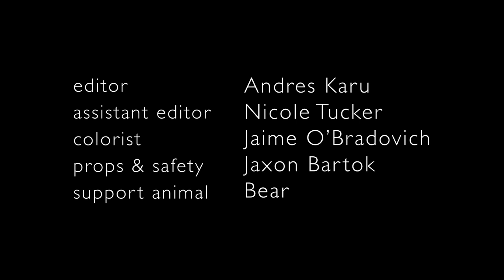The Prisoner (USA / 23 min / English)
Two bickering prison guards, each harboring a difficult secret, connect while keeping watch over a prophet who is causing a revolution throughout the Middle East of the 1800’s in this short film about finding faith in unexpected moments.

Inspired by the early history of the Baha’i Faith, the film imagines a conversation between prison guards at the fortress of Chihriq in north-western Iran, where a prophet known as The Bab was imprisoned and where He revealed some of his most famous Writings.

Starring: Reza Salazar & Giselle Elise
Director & Writer: Jayce Bartok
Producers: Tiffany Bartok & Alina Ho
Executive Producers: Aeric Meredith-Goujon & Claudine Meredith-Goujon
Cinematographer & Editor: Andres Karu
Costumes: Merav Elbaz Belschner
Props: Jaxon Bartok
Graphics: Josefina Hernandez
Post Assistant: Nicole Tucker
Festivals - Fort Lauderdale International Film Festival (FLIFF) 2021